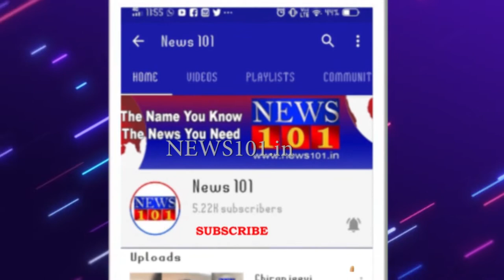ಮಜಾ ಟಾಕೀಸ್‌ಗಾಗಿ ಕುರಿ ಪ್ರತಾಪ್ ಸಂಭಾವನೆ ಎಷ್ಟು ಗೊತ್ತಾ.? | Top 10 News | 09 Oct 2020 | ಟಾಪ್ ಟೆನ್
ews Entertainment Politics and Happenings of the City